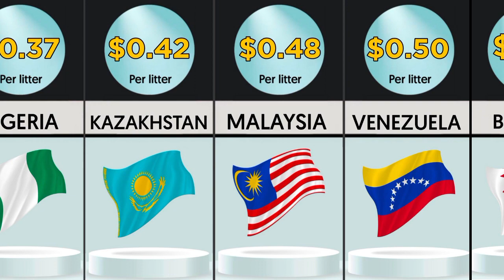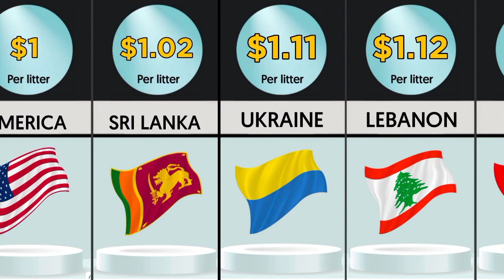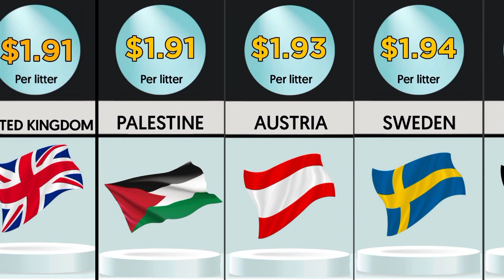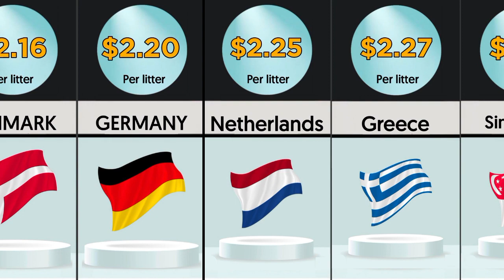Price of 1 liter of petrol from different countries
assalamualaikum everyone

I'm back with an interesting video.
"Price of 1 litter Petrol from different countries"